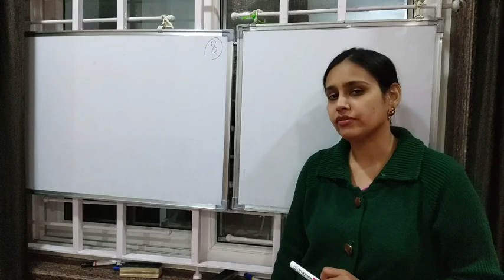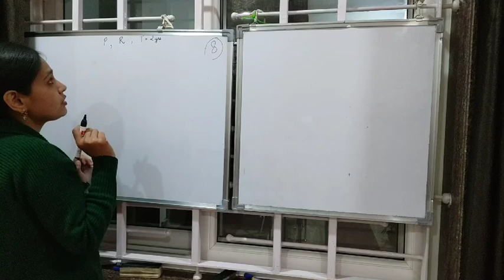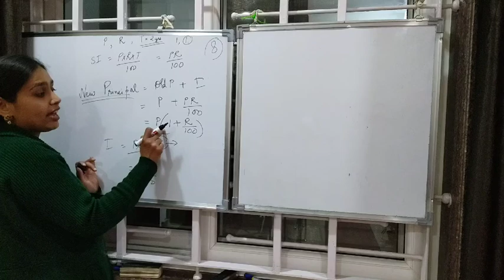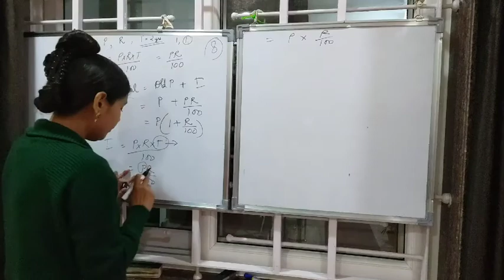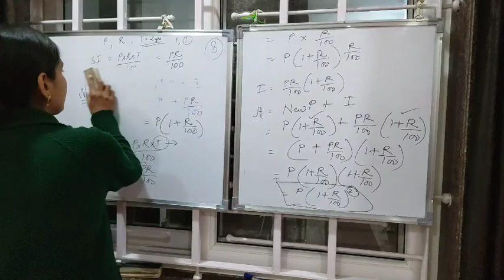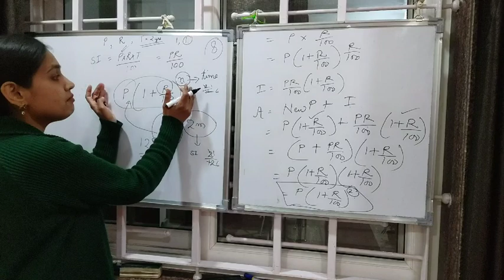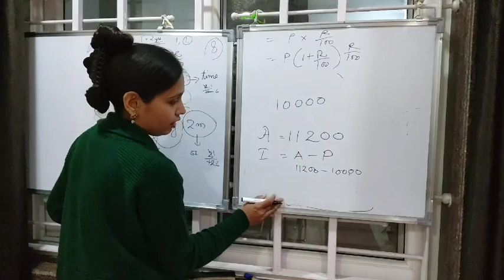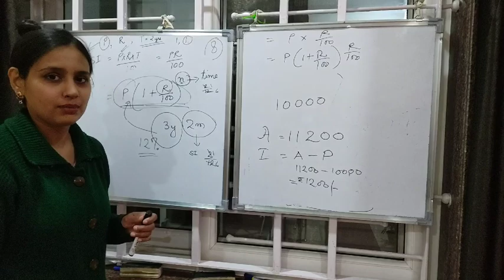Class 8: Compound Interest and its applications.